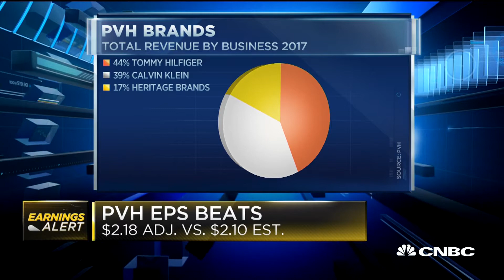PVH CEO Emanuel Chirico discusses quarterly earnings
PVH CEO Emanuel Chirico discusses the retailer's second quarter earnings report.